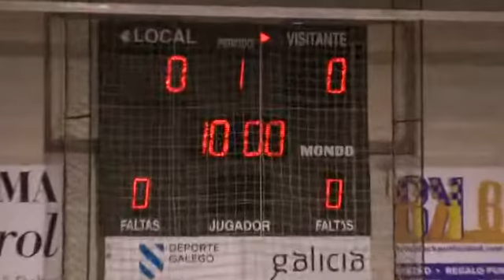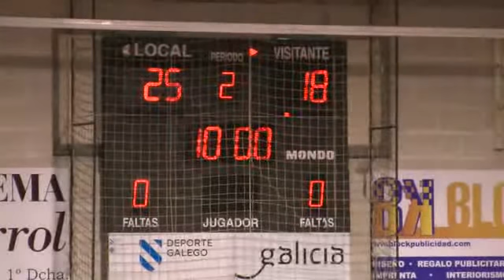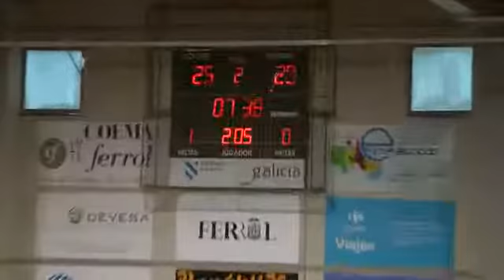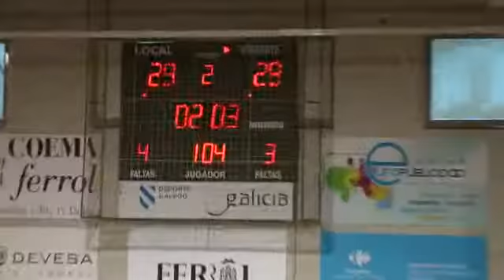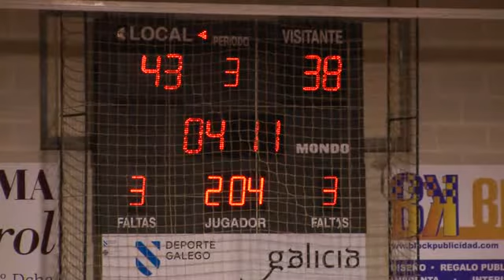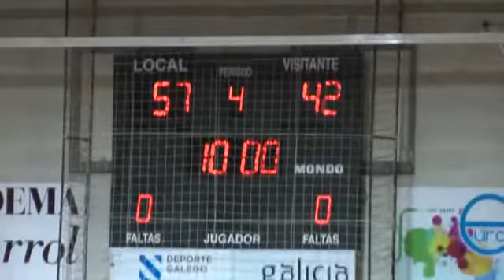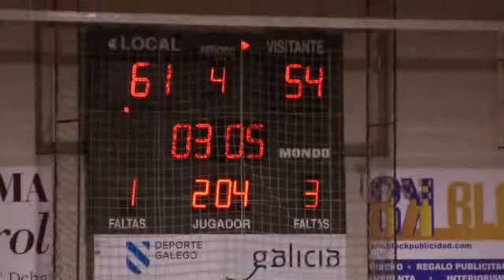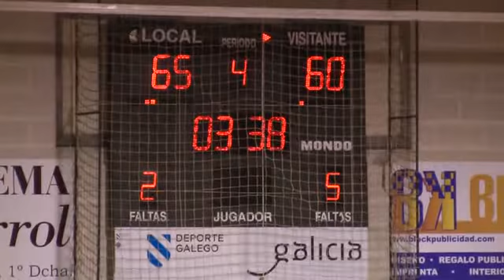LFJ4 STAR CENTER-UNI FERROL...,66 - 60,EMBUTIDOS PAJARIEL BEMBIBRE PD... (10/10/2015)